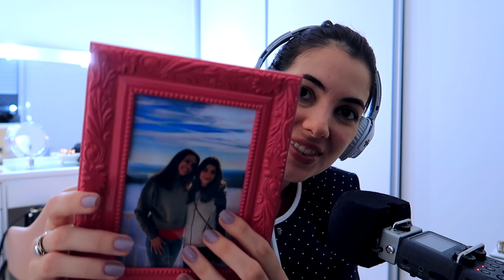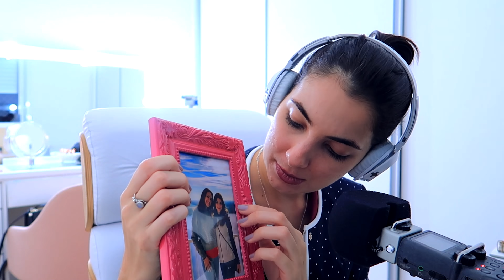ASMR INAUDÍVEL: ROLEPLAY ESCRITÓRIO (SECRETÁRIA)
ASMR brasileiro em português. Já relaxou escutando pessoas fazerem sons de teclado, sons de escritório? Hoje fiz um asmr inaudível (a voz é baixa mesmo) e focado nos sons de escritório para você sentir arrepios e poder relaxar tranquilo!

💌 Cartinhas ou recebidos? Envie para esse endereço:
ITAPIRA - SP
CAIXA POSTAL: 320
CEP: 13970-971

Resposta autônoma sensorial do meridiano! São vídeos com sons de objetos, voz suave...Um conteúdo que te da uma especie de formigamento cerebral a esses estímulos sonoros e visuais! Muitas pessoas utilizam para dormir, relaxar, até mesmo para amenizar efeitos da ansiedade, depressão e pânico!

Que você saia melhor do que entrou!
Sweet dreams!